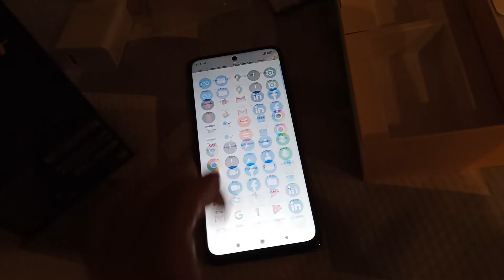Poco X3 GT - Dimensity 1100 - Overview